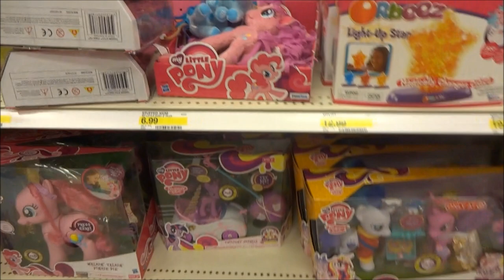Recovering from Disneyland! vlog #76